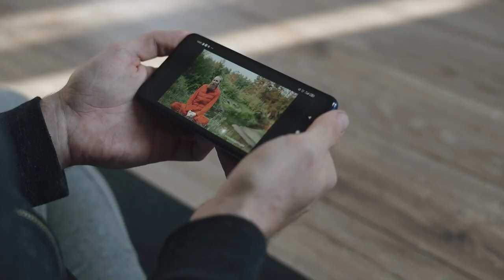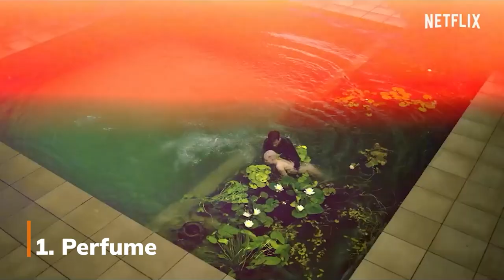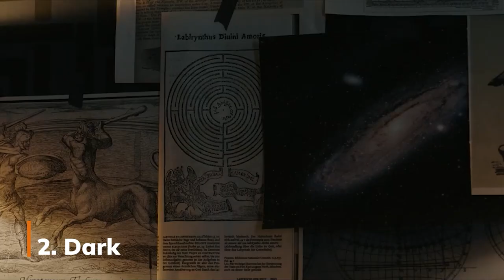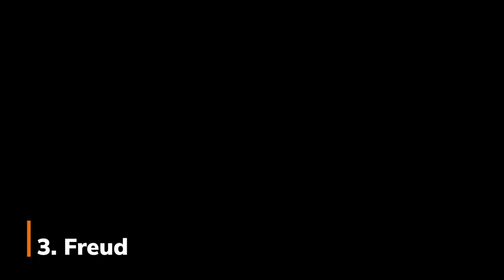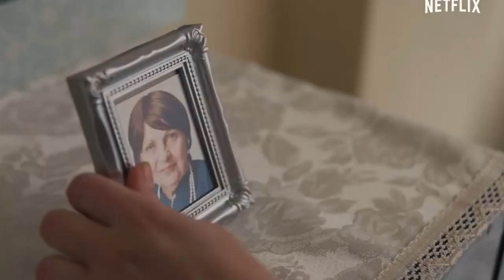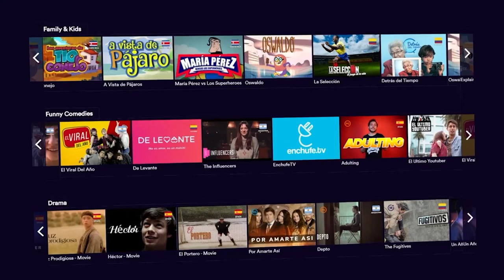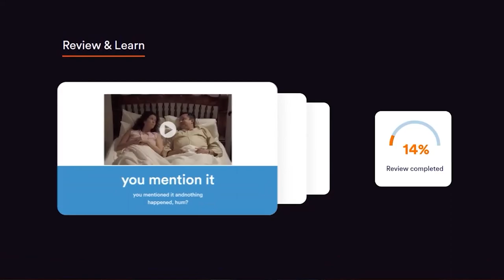Learn German with Netflix Shows: Our 7 Best Picks | Lingopie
We’re going to round up the very best German TV shows on Netflix to learn the language with.

Can watching German movies help you learn the German language?
You can learn German by watching movies in German. For many people, it's the easiest way to pick up the language skills you need to have conversations with native speakers.

Plus, you can learn about the various regional dialects and slang of natives through watching German-speaking films.

💡 Studies have even proven that new vocabulary can be better understood when a learner is presented with visual representations. Seeing the context playing out in front of you will help you understand the dialogue with less help from subtitles.
Like Netflix for language learners, Lingopie has a stacked line-up of the best German movies and TV shows, all of which can be viewed with or without subtitles in any language.

In this video you'll know what are our Top 7 Tv shows recommended by the Lingopie crew to learn German on Netflix.

01:03 - 1 | Perfume
02:19 - 2 | Dark
03:15 - 3 | Freud
04:30 - 4 | Barbarians
05:50 - 5 | Dogs of Berlin
07:12 - 6 | Holiday Secrets
08:16 - 7 | Unorthodox

How Does Learning German With TV Work?
Learning German by watching a host of fantastic TV shows and movies is a great way to become fluent, whether used as a stand-alone method or in conjunction with online or in-person study.

So  - why is learning a language by watching TV effective?

It allows the viewer to be immersed in the language on a regular basis;
Viewers can become familiar with accents, pronunciation, and dialect;
It’s a great way to pick up new vocab, phrases, and slang;
It’s been proven to build confidence in speaking and listening to the language;
Learning this way is convenient and can be easily fit into the viewer’s lifestyle and commitments;
Viewers have the opportunity to encounter the German culture, traditions, and politics;
It’s fun, meaning that staying motivated with learning is not a problem.

Furthermore, we at Lingopie also offer German speaking shows and here is a list of the best shows in our catalogue

0:00 Introduction
1:06 1. Perfume
3:17 Freud
4:31 Barbarians
5:53 Dogs of Berlin
7:15 Holiday Secrets
8:35 Unorthodox